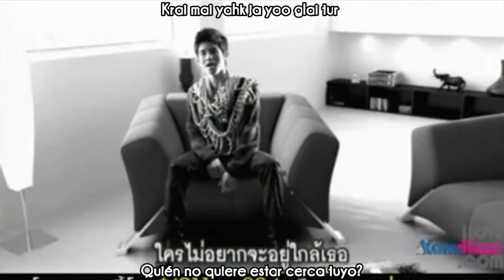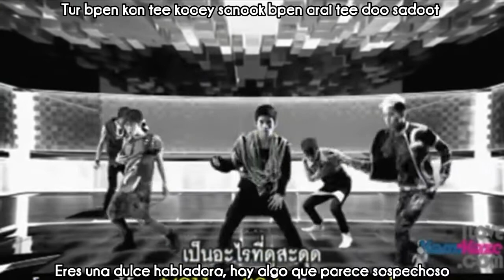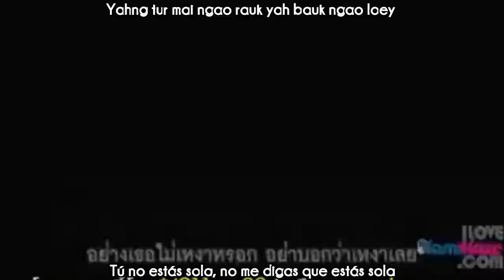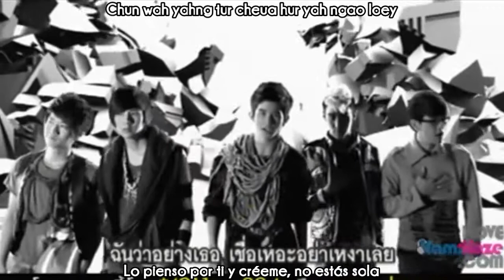[Sub esp+Rom] K-OTIC - Alone (MV)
Best Song Ever de K-otic, esta canción es la perfecta combinación de tailandés, japonés y coreano.

K-OTIC - Alone / เหงาปาก  [Labios solitarios] MV sub español + lyrics